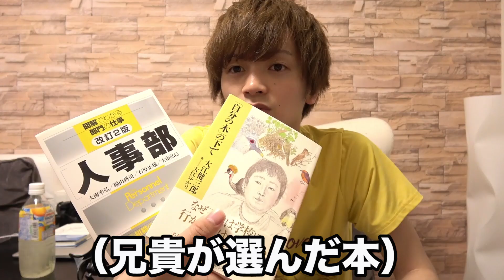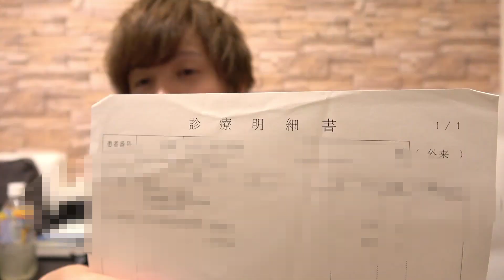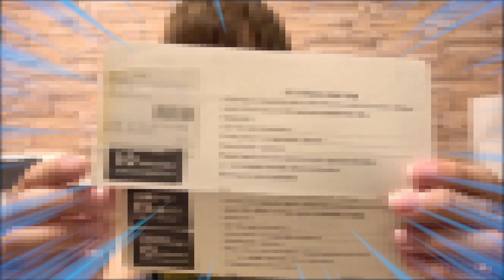【BOOK OFF】古本に挟まっていた物が面白すぎたw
池袋のブックオフで本に挟まっている面白いものを探してきたらとんでもないものがあった･･･